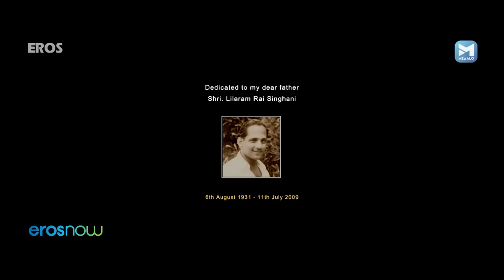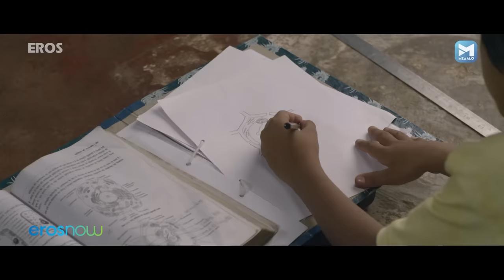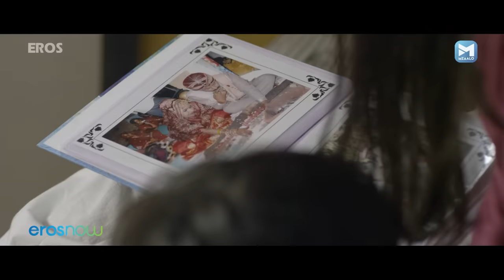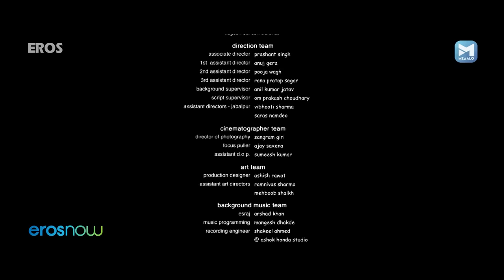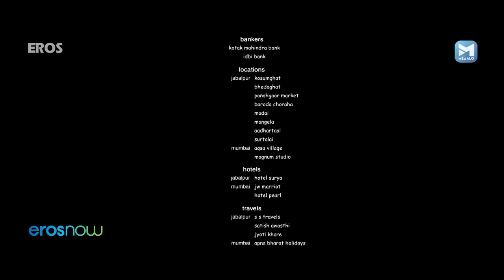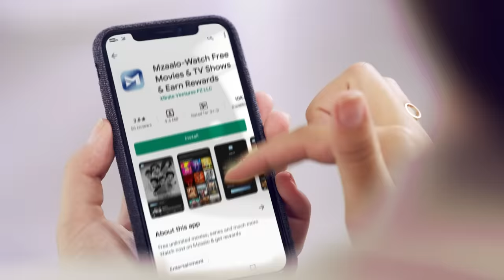आठ साल का लड़का जिसे 24 साल की महिला से होता है प्यार | Meri Nimmo | Anjali Patil, Karan Dave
Hemu is a young boy who likes his friend Nimmo, a woman in her twenties. When he finds out that Nimmo is engaged, he does everything he can to make her fall in love with him.

Cast - Anjali Patil, Karan Dave, Aryan Mishra, Amar Singh Parihar
Director - Rahul Ganore Shanklya